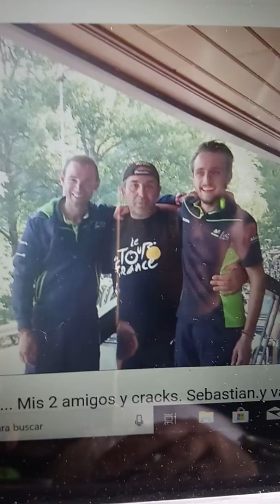Felices navidades ALEJANDRO VALVERDE 🚴 (DESDE MI JEREZ DE LA FRONTERA 🍷) UN RECUERDO A MIVALVERDE.